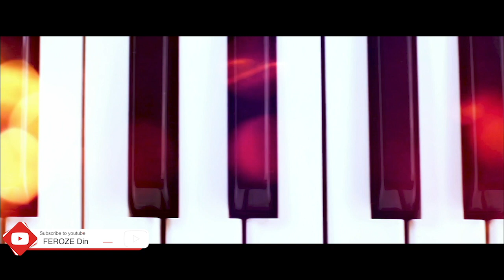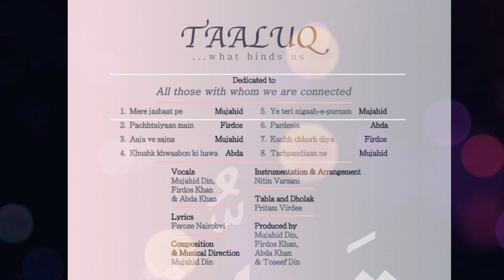The Launch of 'TAALUQ..what binds us' - EPISODE 1 | Hosted BY Simply Nilofer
Taaluq is an Urdu word that alludes to relationship, concern, connection and …binding. This can range from friendship, kinship and, yes, love and ardour to spiritual attachment, altruism and worship.

With these emotions governing so much of our lives, ‘Taaluq…what binds us’ is a musical album that explores the bittersweet intricacies of these relationships and more.

With the writing in ghazal format, conventional geet (songs) as well as encompassing some innovative style of lyrical treatise, the musical compositions have a sound classical foundation upon which a refreshing mix of oriental and western instrumentation has been done.

Feroze, the members of which are all born and bred Kenyans of Asian origin, brought you albums such as  ‘Heritage & Melody’& ‘Zubaan Dharkanon ki- The Rhythm of Love’ both of which were pledged to local charities and raised significant funds. In 2019 Feroze released ‘Maqaam- A Stage in Spirituality’ an album that, as the name suggests, a compilation of songs of spirituality, They now present their latest creation ‘Taaluq…what binds us’.

Feroze members are Mujahid Din, Firdos Khan & Abda Khan, all Medical Doctors, professionals in their own right, based in Nairobi and are extremely passionate about their music. They are all Alumni of ‘Jamhuri High School’, Nairobi and have pledged all proceeds from this album to the school.

‘Taaluq...what binds us’

Credits:
Vocals- FEROZE: Mujahid Din, Firdos Khan & Abda Khan
Lyrics - Feroze Nairobvi
Composition & Musical Direction- Mujahid Din
Instrumentation & Arrangement- Nitin Varsani
Tabla and Dholak- Pritam Virdee
Host - Nilofer Khan
Produced by Mujahid Din, Firdos Khan, Abda Khan & Toseef Din